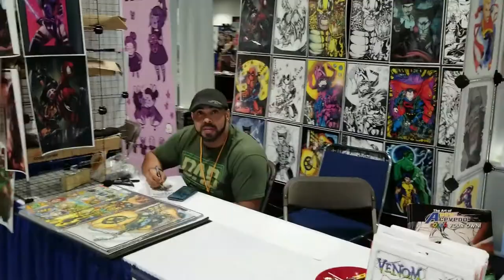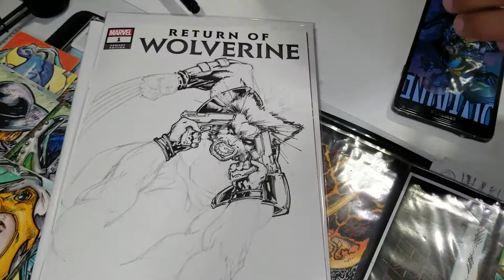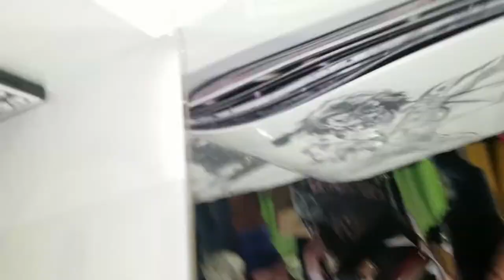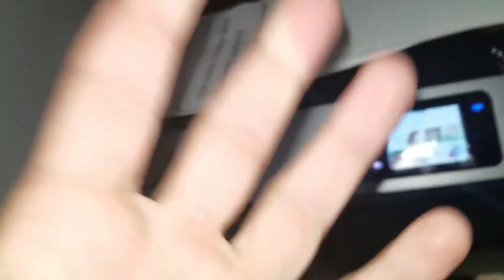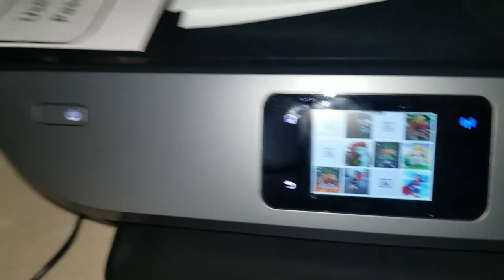Artist Alley Vlog - Tampa Bay Comic Con - Day 2!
Day 1 went amazing! Fingers crossed for Day 2!